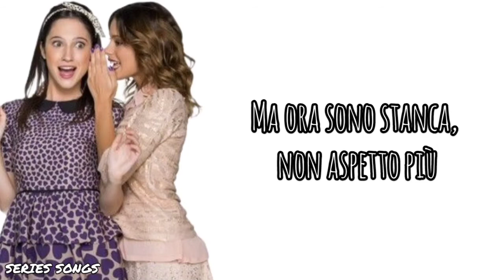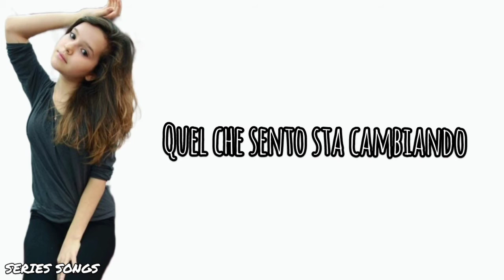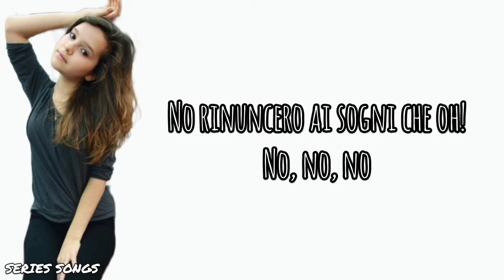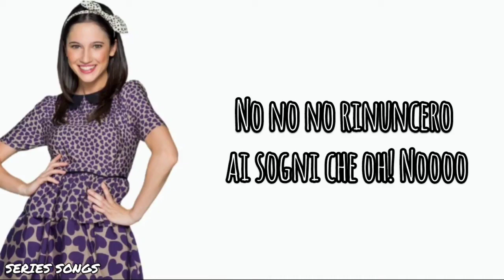Violetta - Nel Mio Mondo (Versión Francesca, Violetta, Camila, Martina) - Letra